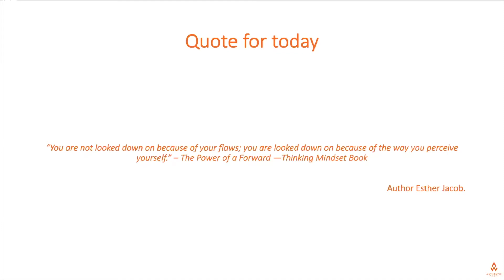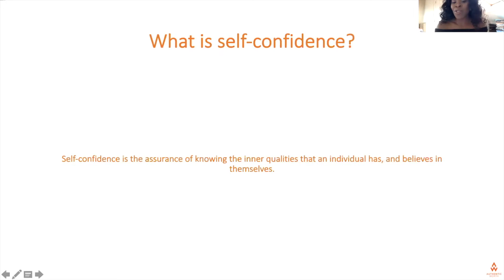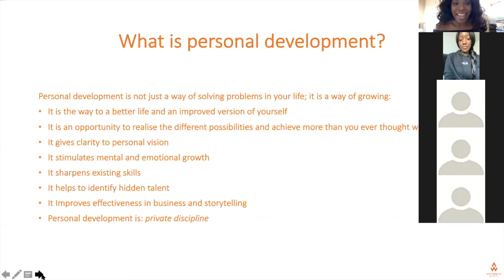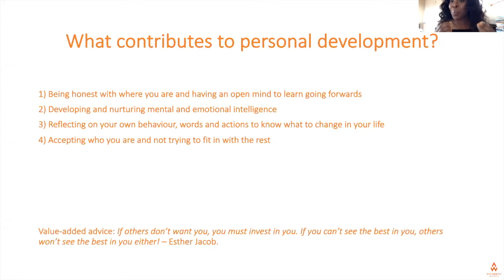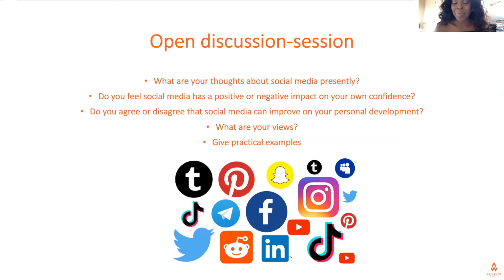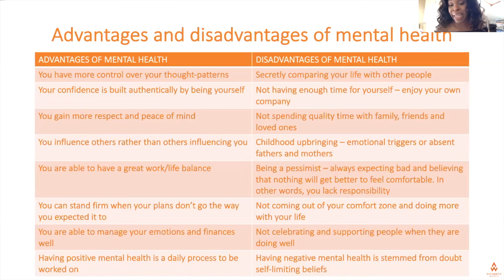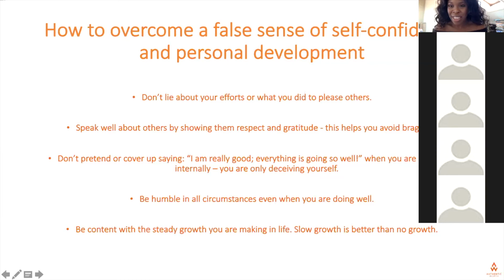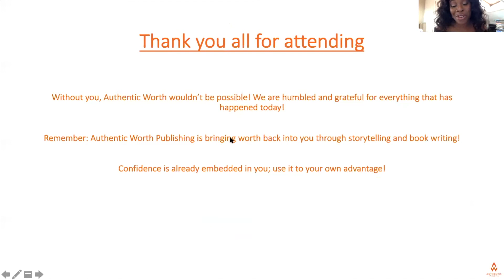BUILDING SELF-CONFIDENCE AND PERSONAL DEVELOPMENT OVERVIEW | AUTHENTIC WORTH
Authentic Worth Publishing is not only about writing and publishing books, but sharing different stories of people from all walks of life to transparently share their story in ways that inspire others to do the same.

Join Authentic Worth and Adenike_Music (as seen on The Voice UK) as we give you an overview on what self-confidence and personal development is.

Remember; Authentic Worth is bringing worth back into you through storytelling and book writing!